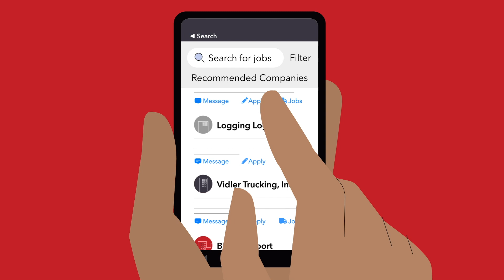Driver Pulse Mobile App Feature Highlight: Pre-App Messaging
Save time, get the information you need, and control your data, with pre-application messaging from Driver Pulse.